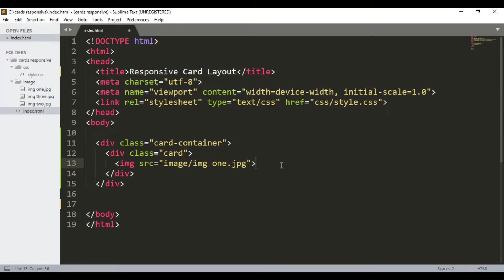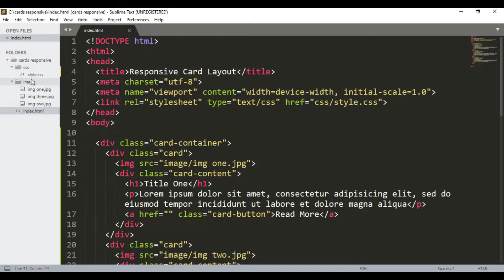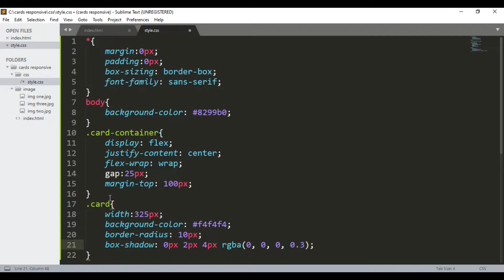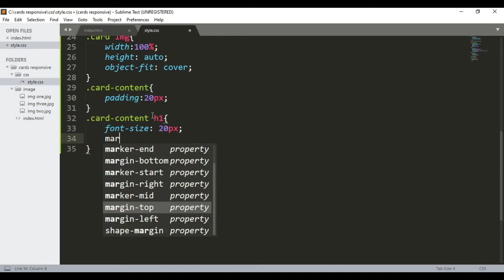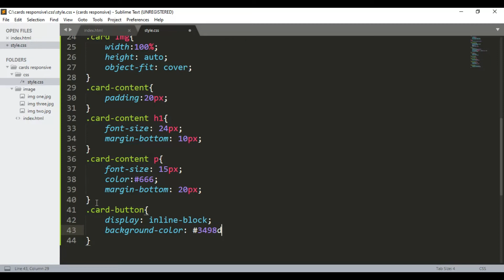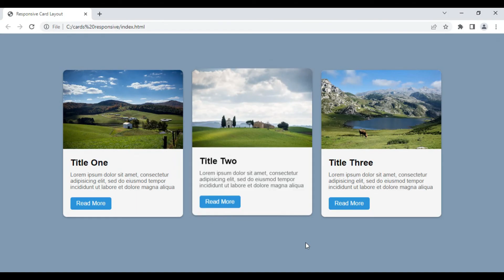CSS Flexbox Responsive Cards frontend Simplified | Web Design Tutorial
CSS Flexbox Responsive Cards Simplified | Web Design Tutorial
In this video We will learn how to create responsive cards for website using HTML & CSS With hover effect. Learn how to make responsive website using flexbox. Creating responsive cards using HTML & CSS.